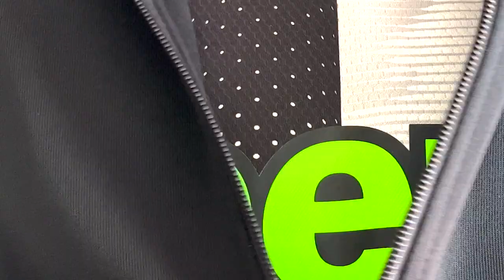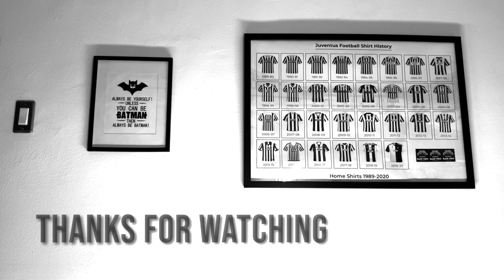JUVE IMPARA DA LUI (LO SCUDETTO DELL'ONESTÀ)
TW  @stayhalma
TIK  @stayhalma